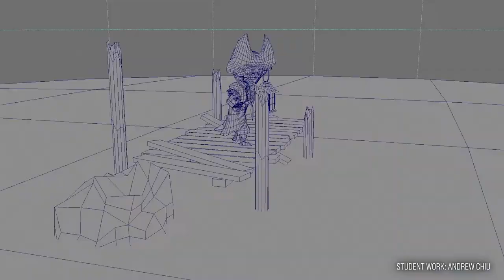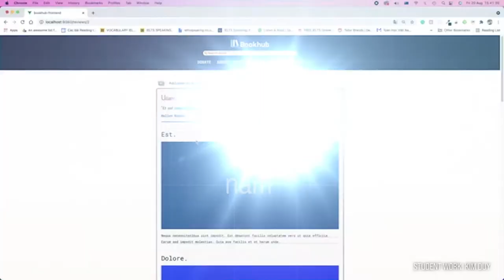AIT Student Showreel 2022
Featured Students:
2D Animation
Operation:Recess - James Dickson, Tiffany Kho, Crystal Thurley & Vy V Dinh Ngoc | 2021 BRONZE WINNER | AUSTRALIAN EFFECTS & ANIMATION FESTIVAL

Social Surfer - Chole Lambley, Jack Nicholls, Jeremy Abood & Hai Nam Phung | 2021 FINALIST | AUSTRALIAN EFFECTS & ANIMATION FESTIVAL

Iron Knight - Talish McKenzie | 2021 FINALIST | AUSTRALIAN EFFECTS & ANIMATION FESTIVAL

The Call of Caelum - Natasha Perrett, Dominique Eichenberger, James Dickson, Tony Phan, Isaac Biala and Joshua Romero | 2021 FINALIST |
AUSTRALIAN EFFECTS & ANIMATION FESTIVAL

Halloweenies - Nariese Lovenfosse, Isabella Evans & Ashley Thompson

Insectum Noctis - Claire Lloyd

Blood Chrome - Aurelius Sutilo & Talish McKenzie

Unknown Title Adv 2D Animation - Aaron Wilkinson

3D Design
HUIN - Martin Hornak

Skellywag - Andrew Chiu

Kyle 'Clanker' Mendoza - Rory McGrath

Flurry - Benjamin Cole

Film & Video
Silent Inferno - Natasha Bernleitner

Stanley - Talor Dent

Shooting & Editing Assignment - Dave Tumandao

Games Development
ColorgizeVR - Nathalia Andrade Da Silva and Gabor Vermes | 2021 BRONZE WINNER | AUSTRALIAN EFFECTS & ANIMATION FESTIVAL

Planet Jumper - Ryan Wallace

Unknown Title Game Walkthrough - Leon Ren

Shmup Vid - Koda Landers

Dogma - Ryan Wallace & Rachael Jenner

Necro Night - Robert Stone

The Tasmans Curse - Kate Nelson

You're Fired - Phillip Lim

Coffee 2 Go - Katalin Pal

VegeBalance - Anna Chlabicz

Bookhub - Kim Duy

Trigonometry - Alexander Ouch and Xuanxuan Hu